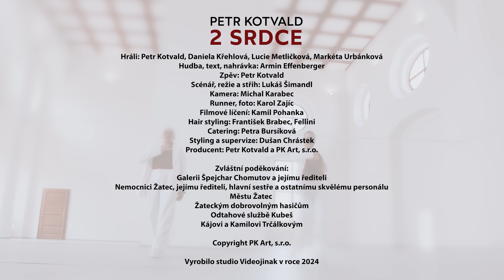Petr Kotvald - 2 srdce (oficiální video)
2 srdce
Hudba a text: Armin Effenberger

Graffiti nádraží
Na hrudi závaží
V hlavě strašnej´ tlak
Možná se v tom ztrácím
Noc a jízdní řád
Z čísel vodopád
Snad mi odpustíš
A do snů se mi vrátíš

Jsou věci, který oba neumíme říct
A přesto chceme pořád víc
Jsou slova, který oba těžko vezmem´ zpět
Dokud nezničí náš svět

Hmmmmmm
V jedný ruce mám dvě srdce
Hmmmmmm
To první to je tvý
Hmmmmmm
Hmmmmmm
To druhý to je mý

Graffiti koleje
Z vagónu pískání
Na displej svítí zpráva
Čekám svítání
Necítíme strach
Zmizel jak rychlovlak
Ze stanice naší touhy
Už je to tak

KREDITY KLIP -  2 SRDCE

Hráli: Petr Kotvald
Přítelkyně: Daniela Křehlová
Tanečnice: Lucie Metličková, Markéta Urbánková

Hudba, text, nahrávka: Armin Effenberger
Zpěv: Petr Kotvald
Scénář, režie a střih: Lukáš Šimandl
Kamera: Michal Karabec
Runner, foto: Karol Zajíc
Filmové líčení: Kamil Pohanka
Catering: Petra Bursíková
Styling a supervize: Dušan Chrástek
Hair styling: František Brabec, Fellini
Producent Petr Kotvald a PK Art, s.r.o.

Vyrobilo studio Videojinak v roce 2024